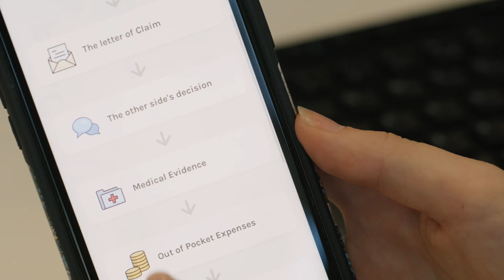We are Paschal O'Hare Personal Injury Solicitors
We’re one of Northern Ireland’s leading personal injury and medical negligence law firms. Our solicitors work tirelessly to ensure local people left vulnerable through no fault of their own receive the compensation that they deserve.